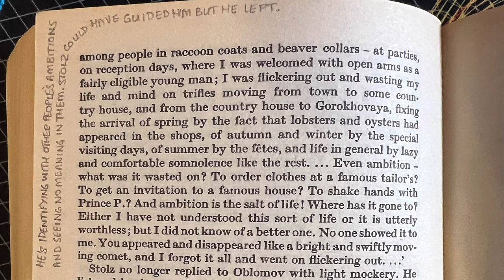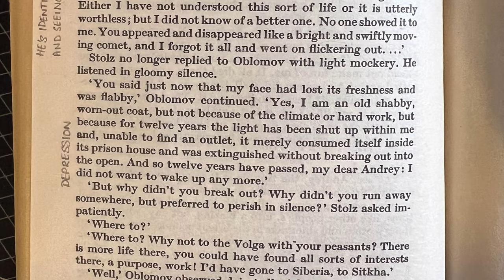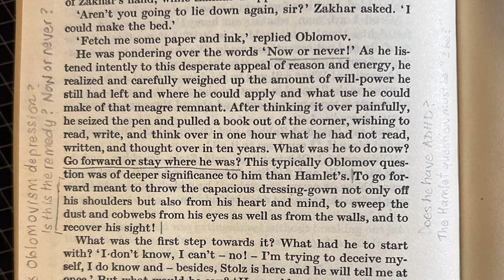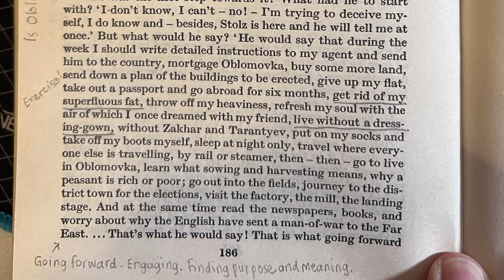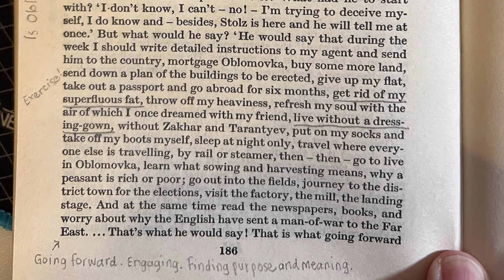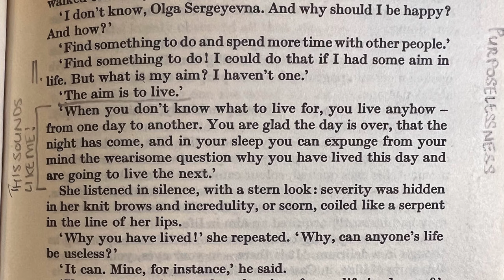Oblomov, by Ivan Goncharov | Oblomovitis, or ADHD?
This is a classic 19th century Russian novel that I read in 1994 as a first year student of Russian at the University of St Andrews. It was the only essay I ever wrote during my four-year undergraduate degree that scored over 70 and I was very curious to explore just what it was about this particular novel that resonated with me.

I read it in 2023 and was surprised by what I found.

My essay: What is Oblomovism and Can it Be Cured?

I am a participant in the Amazon Services LLC Associates Program, an affiliate advertising program designed to provide a means for sites to earn advertising fees by advertising and linking to Amazon.com. As an Amazon Associate, I earn from qualifying purchases.